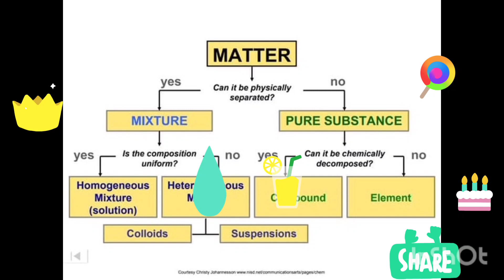Matter # example of matter state of matter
Lata rai chemistry classes

NEET CHEMISTRY ⚗️🧪

Learn chemistry easily
chemistry formula
chemistry reactions